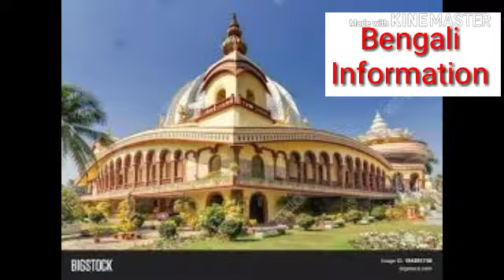Mayapur||iskon||West Bengal 2019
• Support korun amader Bengali Information team ke jate apnader aro notun notun onek information dite pari.
• Dhonnobad. 🙏🙏🙏
• বাংলা খবর relationship motivation medicine height increases books narendra modi india biography isro nasa
• Bollywood film hollywood dubbed horrors movies break up motivation jiban somossa somadhan small buissness
• ideas beauti tips history of the world bb ki vines Bengali rhymes cocomelon pewdiepie amit bhadana asish chanchalani recent news saroda sbi bikes cars auto vehicle taza news facts how to open YouTube channel
• How to change WhatsApp dp WhatsApp fasebook instagram tiktok latest videos Bengali news hindi story
• Bengali cartoon story bangla cartoon space research
• Mythological videos sib er pujo sib thakurer montra puja tips bengali health tips yoga tips abohaoar khabar sahrukh khan salman khan amir khan akshay kumar dev jeet song dipak adhikary sarkary chakri khabar anuska sharma virat kohli ms dhoni thomas nawazuddin siddique lata mangeskar sorkai kormochari knowledge tv technical tips prosenjit chatterjee Bengali film's bengali games Bengali farming tips study tips bengali information physic chemistry biology biotechnology biochemistry all subject study tips career after 12 graduation masters PhD students study tips bengali comedy new videos all Bengali Information who discovered youtube online earn ki bhabe korbo New smart phone how create a website facebook page youtube channel rakhi sawant anuska sharma priyanka chopra nick jonas Felix keizalberg Elizabeth Olympic games president of india moon landing chandrayaan 2 kumar sanu mohmod rafi uttam kumar raj kumar rao manoj dey khesari lal yadav Bengali poems Bengali motivation gk mogog dholai Bengali dhanda Bollywood films news ananda bazar Burdwan news saroda cheat fund rate of interest in sbi
• Height increase foods medicines yoga diet bangali old songs Albert Einstein physic Wallah neet jee wbjee pharmacy d.pharm b.pharm pharm.d jobs news. Pharmacy jobs how to become a doctor mbbs md ms study in abroad how to become a teacher PRIMARY school teacher diploma in pharmacy best computer diploma course best collage in west bengal india and bangladesh fact techz Bengali facts independence day
• Celebrating new year Diwali durgapuja ranaghat Station singer ranu mandal ranu mandal songs ranu mandal biography rabindranath autobiography posu palan,chagal,goru,mosh,suore,hash,kurti,vera pogo,doreamon,WhatsApp status,nobita,sizuka,shinchan cartoons Pokemon,news 18 bangla discovery animation animal planet national geography advut 10,funny frog creatives bangla purano gaan bangla khobar bangla natok netaji subhas chandra bose iswar chandra vidyasagar dr zakir nayek regionally controversies ravi kishan rakhi sawant swamber bhojpuri songs hindi natok star jalsha hotstar youtube tv jio giga fieber amazon prime amazon owner jeff bezos filpcart online delivery vlogs and unboxing videos how to increase viwes how create a gmail account solar panels how work scientists biography
• Scientific experiments galaxy universe pewdiepie wife cutipie marzia Felix dr relief smart height increaser belt dr relief belt review asvagandha does work or not ashvagandga is increase height tollywood heros height income and lifestyle Bollywood old songs Bengali old songs Bollywood new songs Bollywood new movies happy hardy songs Bollywood films naya movie new movies markipillar career after 12 arts science commers
• Jio sim offers samsung galaxy notes iPhone models ankush hazra nusrat faria sakib khan bangladeshi heros height income and lifestyle biography of bangladeshi authors writer's